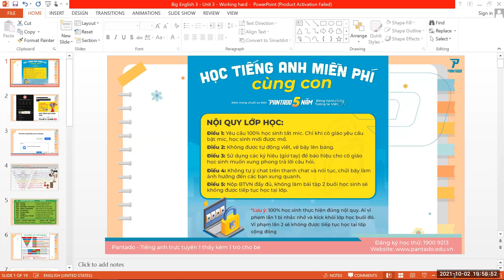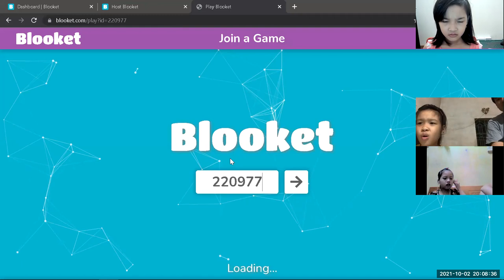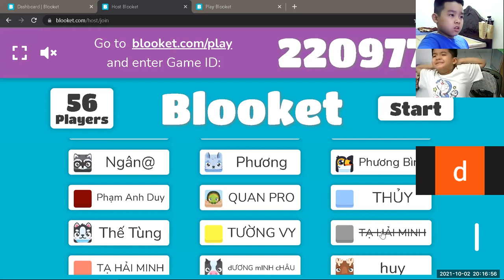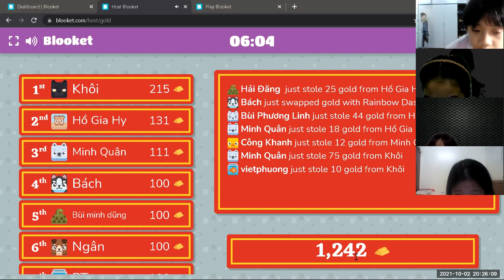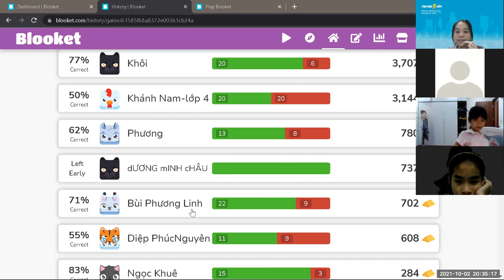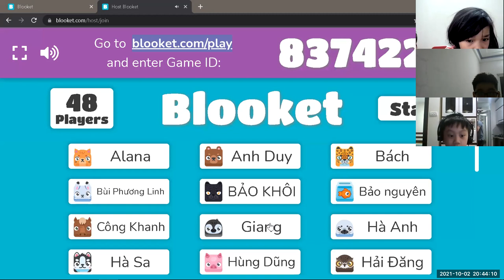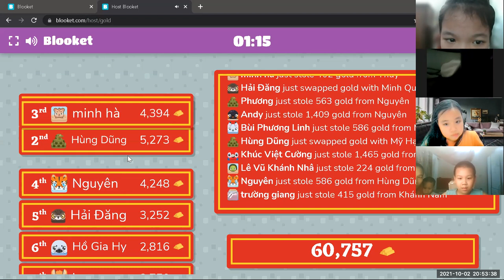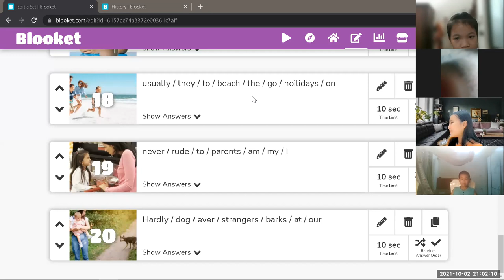Học tiếng Anh miễn phí cùng con Buổi 22 (2/9/2021) - Level 2 (Dành cho học sinh tiểu học)